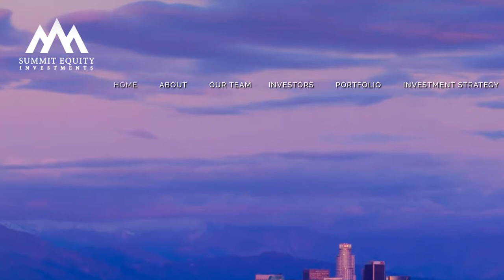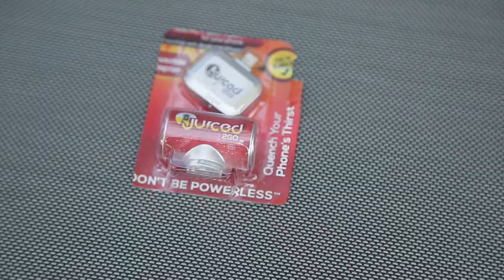JNF Entrepreneurs: A Conversation with Joe Rosen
Presenting, JNF Entrepreneurs with Jessica Abo Shainfeld! We're taking you on tour with some of JNF's most interesting leaders, learning about their personal history and background. Meet Joe Rosen, an Entrepreneur with an interesting career path who now runs Summit Equity, partnering with other investors. He's also passionate about helping those with disabilities.